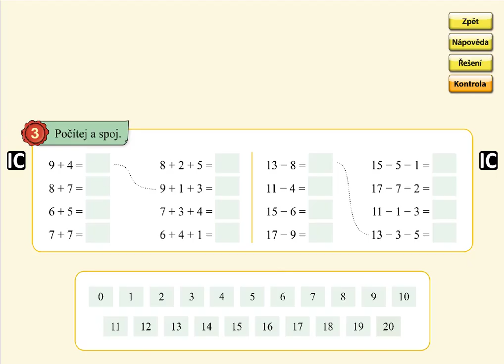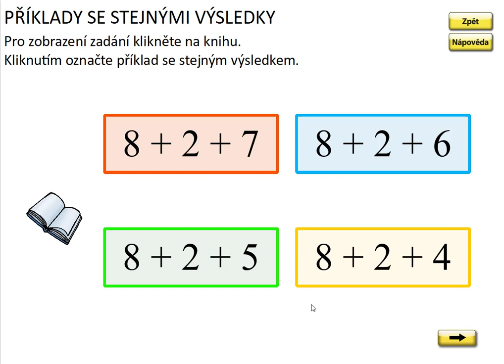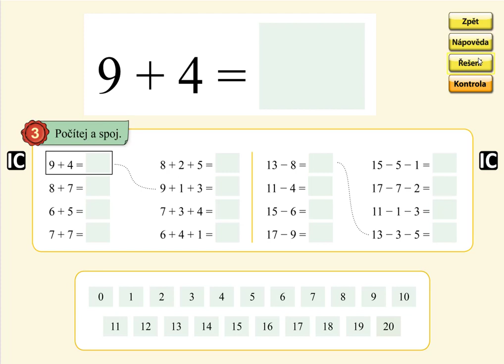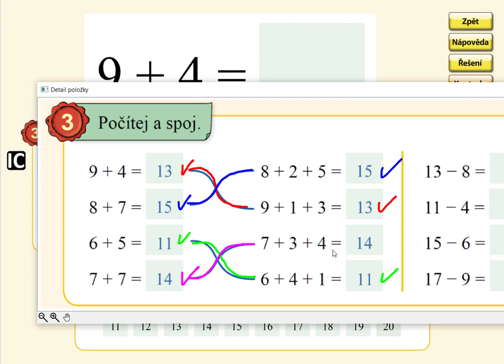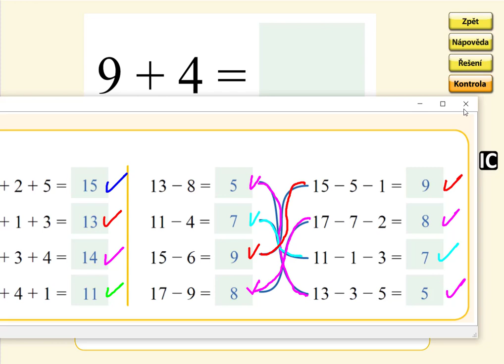Pamětné počítání přes desítku do 20, MATÝSKOVA MATEMATIKA 5. DÍL - POČÍTÁNÍ DO STA, str. 3, cv.3